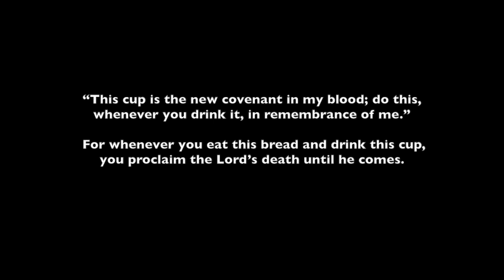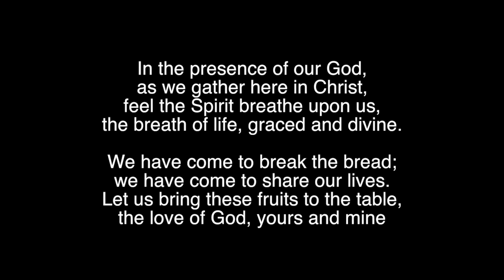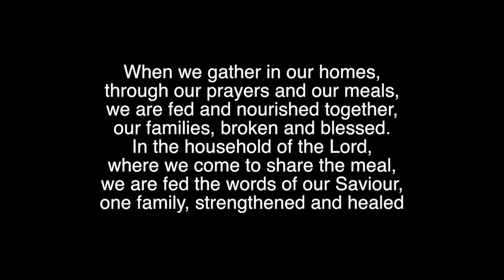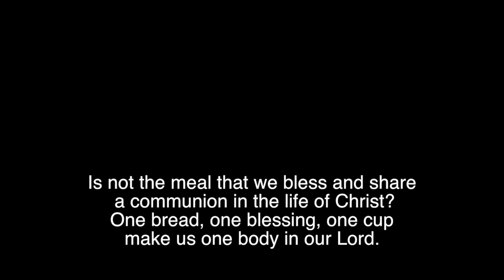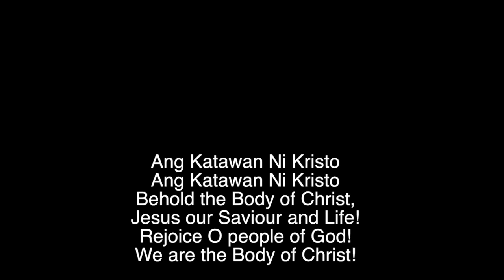Ang Katawan Ni Kristo OLPS Singapore Feast Day 2014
Excerpts from Cassandra Chew's sharing on how the song spoke to her  ...

" as we practiced Ang Katawan Ni Kristo, the scene of the Last Supper unfolded in my mind. Continuing from the story I shared of "Gather The People " which we sang 2 weeks ago, where the little girl proclaimed in the town square to all to " enter the feast ".

   This time, the soloists assumed the roles of the disciples of Jesus , taking their place at the supper table as they sang the opening verses ..  'In the presence of our God, as we gather here in Christ' .

    In the chorus, we proclaim  '" ... Behold the Body of Christ... '', I envision Jesus holding up the broken bread, speaking the words we now hear at every Holy Mass  - "This is my body, which shall be given up for you".

     Every time the chorus is repeated,  the drama transformed from  the death to the  resurrection of our Lord Jesus , and finally, His Ascension to heaven. I see myself amongst  the large crowd gathered.  As He rose , some one in the crowd points up to Him exclaiming, 'BEHOLD THE BODY OF CHRIST! "

Cantate Domino Choir and Ave Maria Choir  of the church of Our Lady Of Perpetual Succour OLPS Singapore combine and sing   " Ang Katawan Ni Kristo " for Communion on  the feast of St Peter and St Paul. Incidentally , this solemnity coincides with the  Feast day celebrations for this Singaporean parish.

Soloists-

Maria Lourdes David Canonero
Nicholas Liaw

Find out more about church of Our Lady of Perpetual Succour  at

Please support

Rev. Ricky Manalo, CSP, Ph.D. is a Paulist priest currently teaching at Santa Clara University and the Jesuit School of Theology (Berkeley, CA). He studied composition and piano at the Manhattan School of Music, theology at the Washington Theological Union, liturgy and culture at the Graduate Theological Union and sociology at the University of California, Berkeley.

An accomplished liturgical musician, his music can be found in Catholic and protestant hymnals alike as well as in numerous collections from OCP including This Holy Light and On This Day. His newest collection, Spirit and Grace features his multi-cultural Mass Setting by the same name.